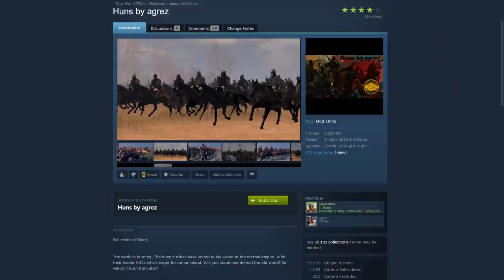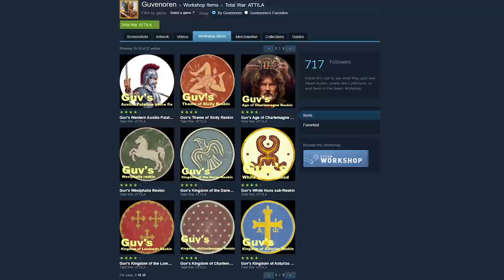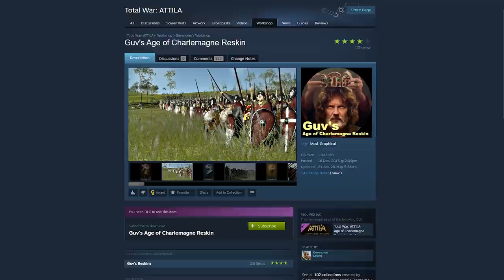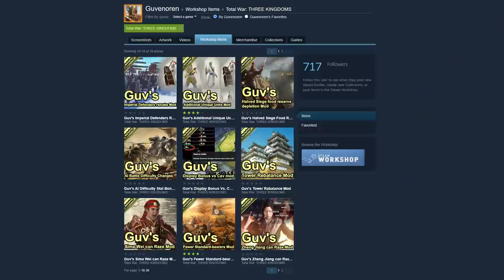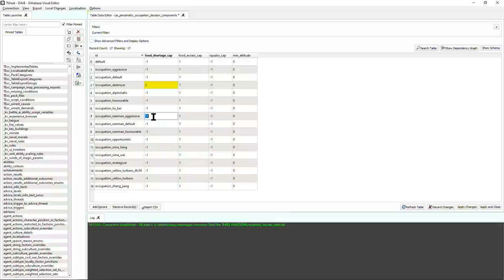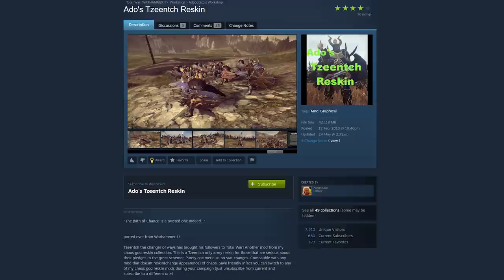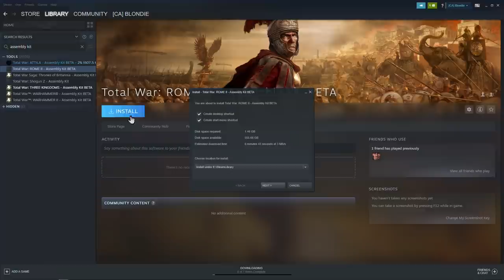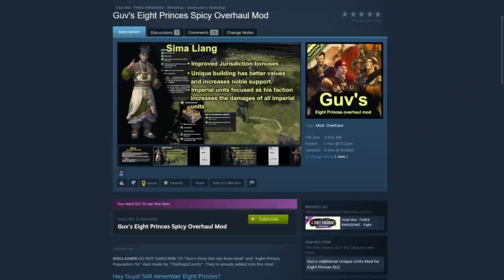Modder Spotlight (Guvenoren)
We're joined by modder extraordinaire Guvenoren, who has managed to put out over 130 mods on the Steam Workshop. Very impressive. We had a quick chat about how he makes his mods and asked for some tips to get you into making your own mods!